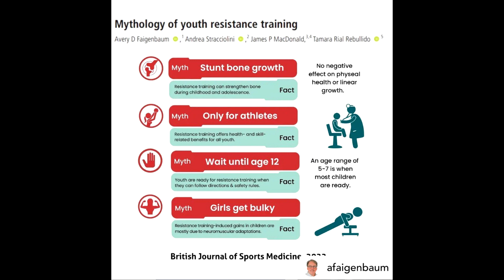Ne laissez pas vos enfants devenir faibles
Qui suis-je ?

Je m’engage beaucoup dans la communauté du Mouvement (Movement Culture), et j’ai fait des stages/coachings avec Ido Portal, Marcello Palozzo, Joseph Bartz, Mindful Mover, Dr. Wes Hendricks, Joachim Hilderson , Kyle Fincham, Alain Couturier, Marco Nektan, Jonathan Schmidt et Tom Weksler.

Sur ma chaîne, je partage les meilleures informations concernant la force, la souplesse, la vitesse, l’endurance et la coordination dans le but de vous aider à développer un corps robuste, utile et qui sait bien bouger.